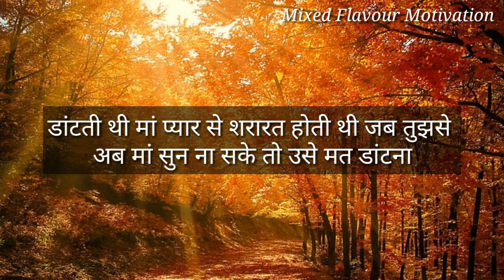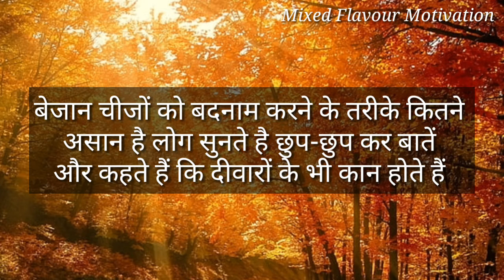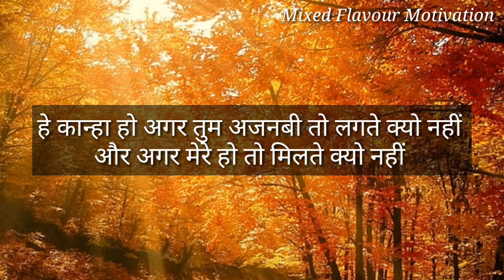Sad emotional quotes in hindi |watsapp Status | Mixed Flavour Motivation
वक़्त के साथ अपने भी बदल जाते है |Hindi Quotes Collection |Mixed Flavour Motivation

Hi,

Well Come to my you tube channel. You will be very motivated and relaxed after watching this video. I upload Motivational videos,Quotes, Speech, Talk, stories on this channel. Please sport my channel.